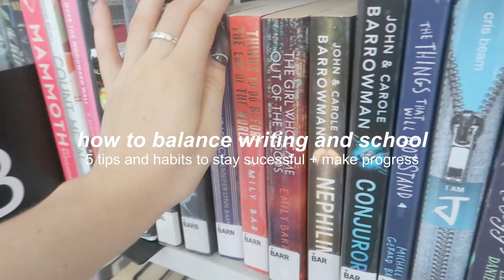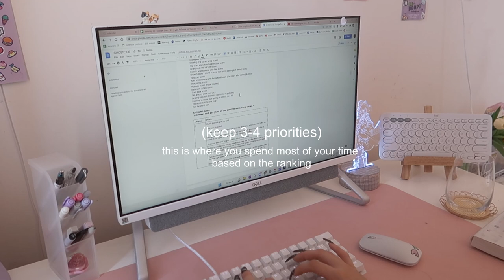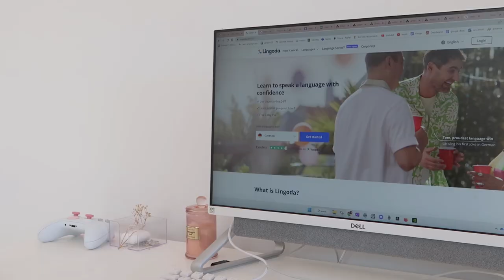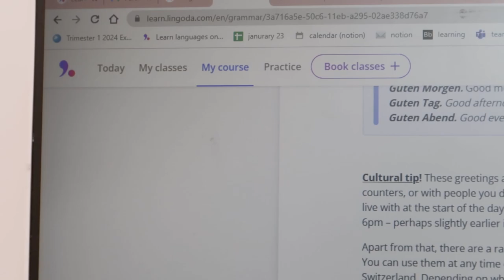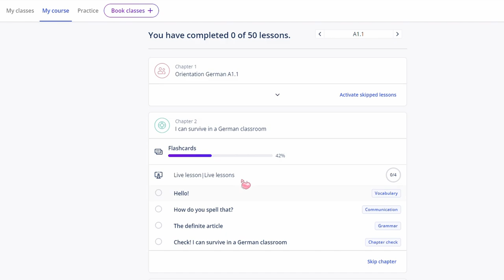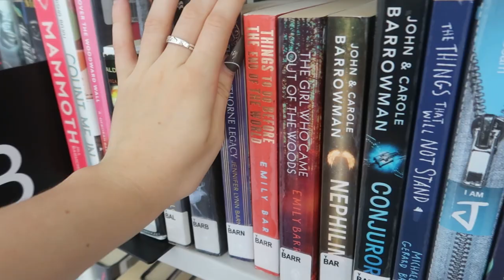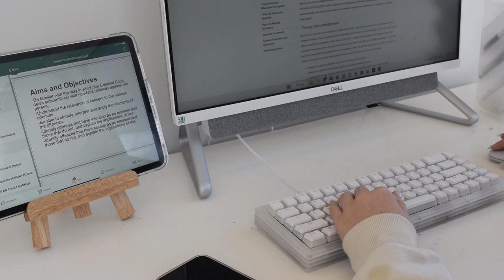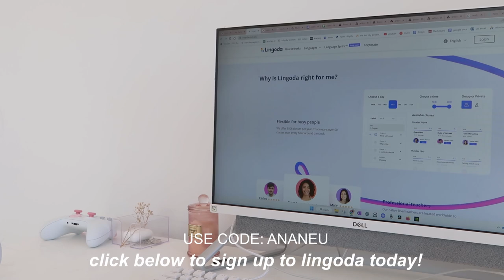how to BALANCE school + writing 📖₊✧ 🖋 (5 habits to stay productive AND make progress!)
open me ⁺˚⋆ ｡ ♡

+ use my code: ANANEU

hi friends! today i will be sharing 5 of my best tips to balance writing a book while your in school! i know how stressful studying can be - as a law student. retaining your grades whilst balancing your other creative hobbies is a difficult endevour. so today i will be supporting you in giving you my best advice from my own experience! hope these tips help!

➛ want aesthetic digital writing planners? i made some especially for you! click here to purchase a plotting, brainstorming or character planner

💻 WRITING PRODUCTS I USE
✧ mechanical keyboard
✧ computer monitor
✧ my other writing resources

📷 YOUTUBE PRODUCTS I USE
✧ my other youtube resources

🎵 SONG CREDIT
✧ YouTube Music